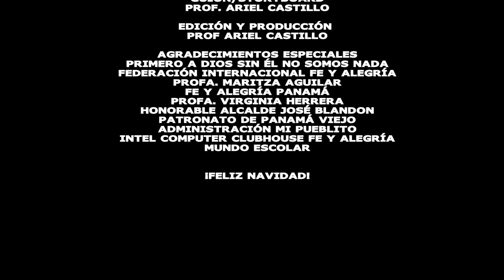Vamos al Portal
Este es el vídeo de Navidad de Fe y Alegría Panamá para 2014. Nace de un trabajo en equipo entre miembros/as del Fe y Alegría Computer Club House y el Coro del Centro Educativo San Ignacio de Loyola, dirigido por el Profesor Rómulo Gómez.